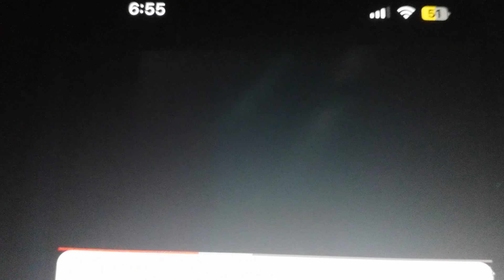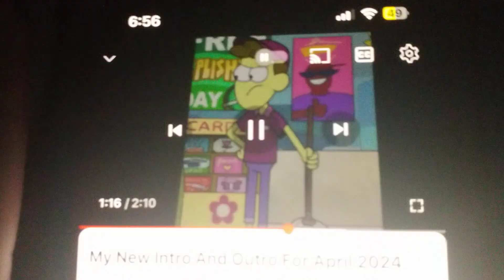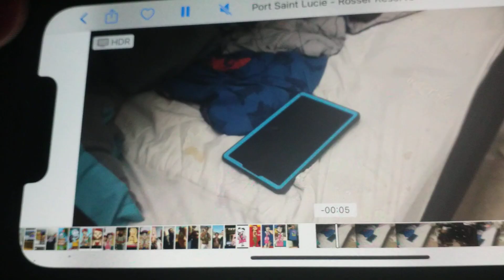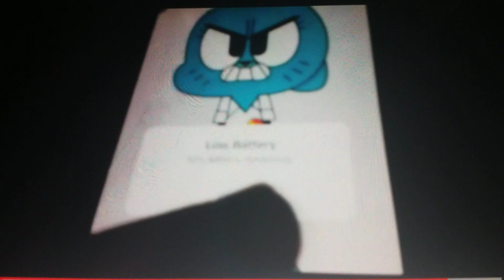CLARK TRAVELS TO THE REAL WORLD AND GETS GROUNDED